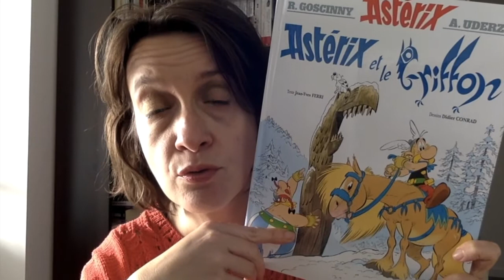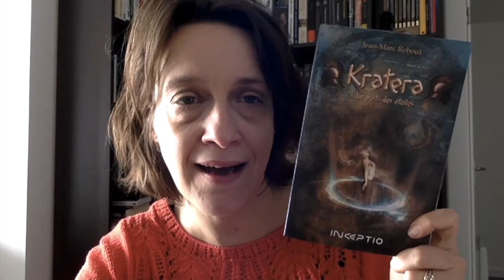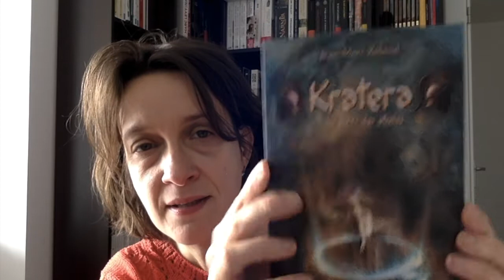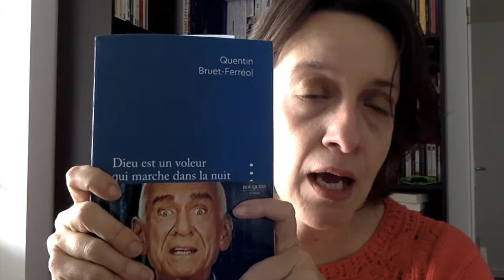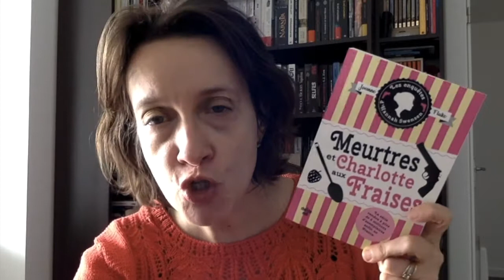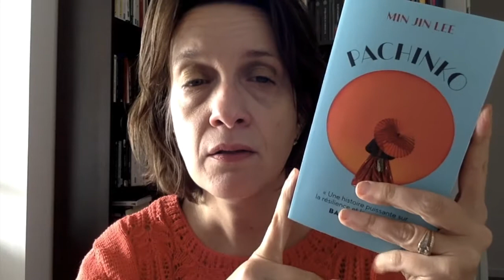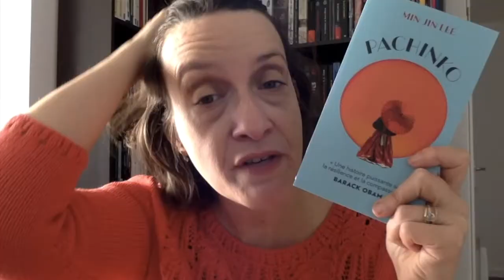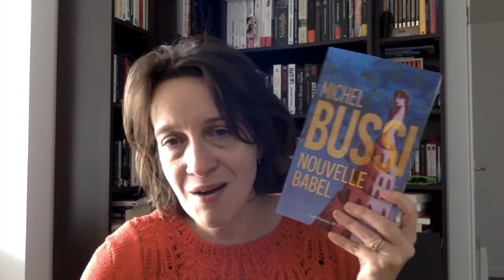BOOK HAUL DU 21 FEVRIER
Livraddict : taylor